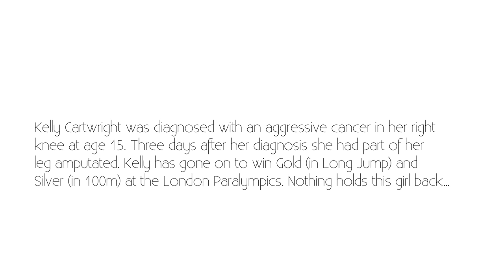Kelly Cartwright: Attracting ‘Devotees'...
Kelly Cartwright talks On The Couch about her experiences with 'devotees'...